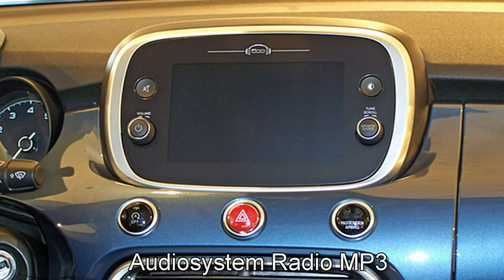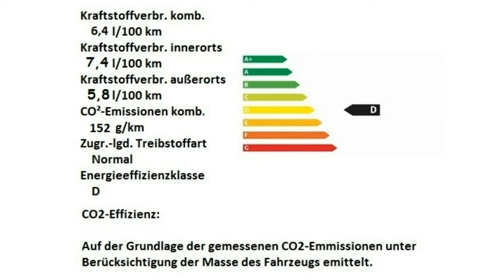Fiat 500X CROSS LOOK CITY CROSS 0P764498 Jeans Blau "Motor Village Berlin"